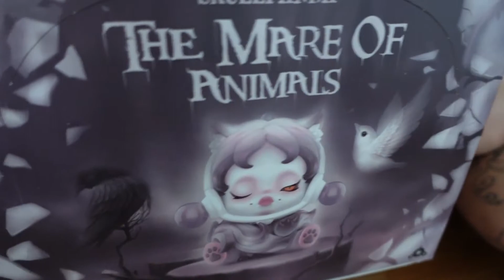SKULLPANDA - the mare of animals (unboxing) ft. Popmart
PART 2 of my unboxing videos!!!

shot with:  sony zv-1